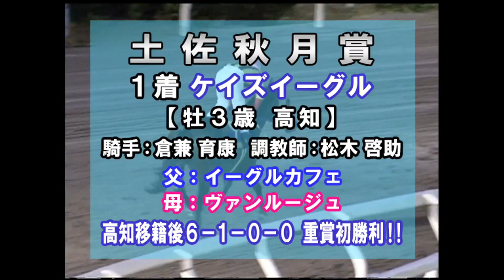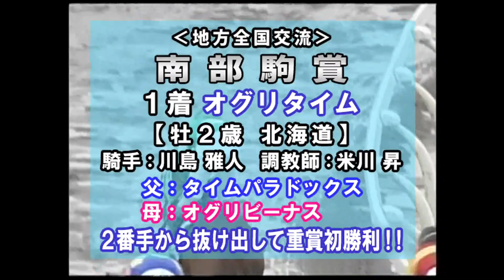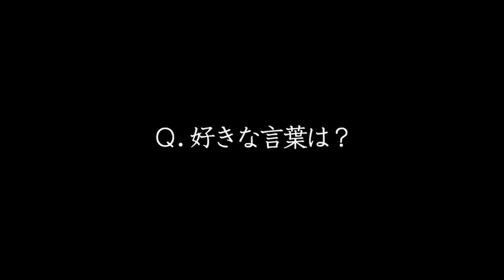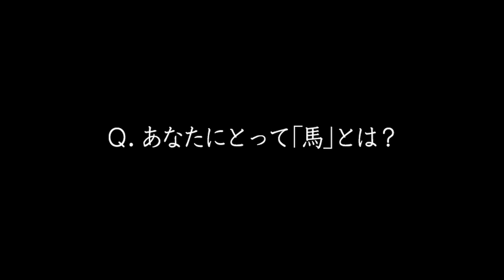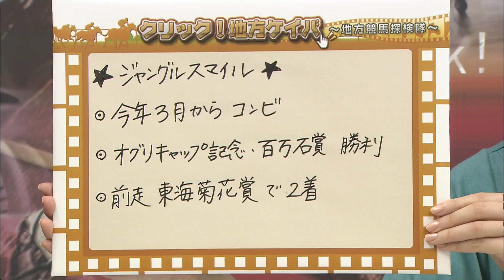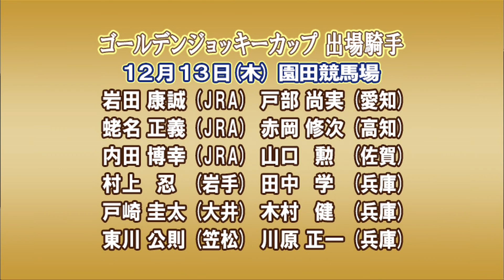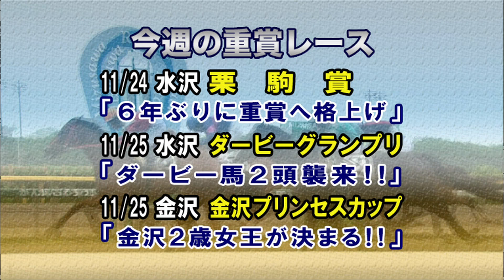クリック！地方ケイバ2012年11月20日号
００分５７秒　先週の重賞WINNER
０８分４１秒　ＧＤＲアナライズポイント （浦和記念）
１４分１０秒　Ｊｏｃｋｅｙ'ｓ Ｖｏｉｃｅ （平瀬城久騎手・金沢）
２１分１９秒　地方競馬TOPICS